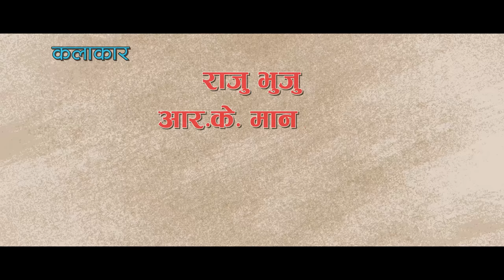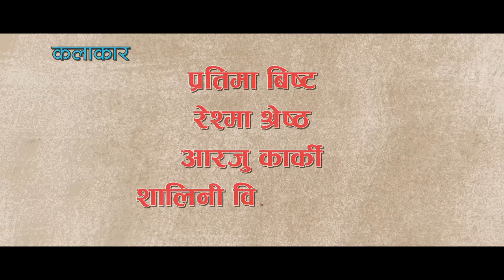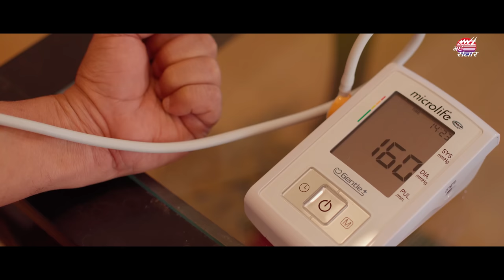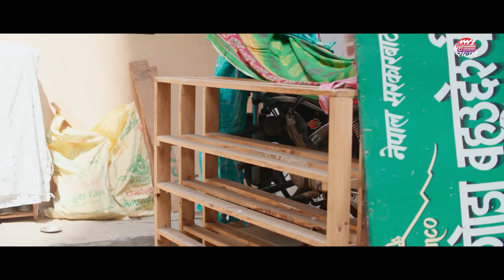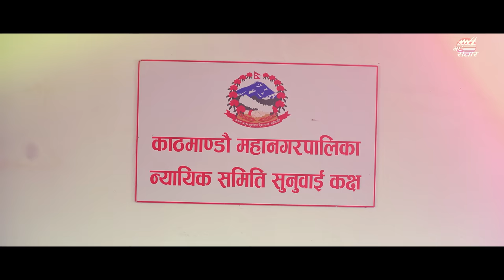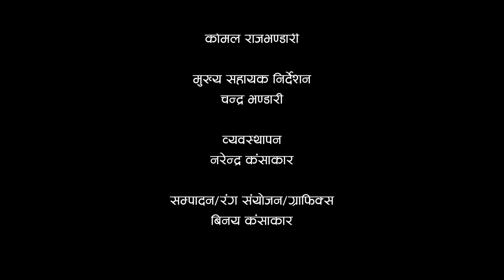U Garera U Garau | उ गरेर उ गरौँ | Madan Krishna Shrestha || Hari Bansa Acharya | Basundhara Bhusal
U Garera U Garau (Short Movie) | उ गरेर उ गरौँ |
A short Film by Kathmandu Metropolitan City Office

MAHA SANCHAR.

Direction  Madan Krishna Shrestha
  Hari Bansa Acharya

Story/Screen Play Hari Bansa Acharya

Special Thanks
Balendra Shah (Balen)
Mayor, Kathmandu Metropolitan City Office

Sunita Dangol
Deputy Mayor, Kathmandu Metropolitan City Office
and
Coordinator, Judicial Committee, Kathmandu Metropolitan City Office

Basanta Adhikari
Chief Executive Officer, Kathmandu Metropolitan City Office

Kush Dhakal
Member, Judicial Committee, Kathmandu Metropolitan City Office

Khyam Raj Tiwari
Ward President, Kathmandu Metropolitan City Office, Ward 26

Basanta Acharya
Chief, Department of Law and Human Rights

Chandra Mani Bhattarai
Editor, metronews.kathmandu.gov.np

All Members of the City Assembly and the Executives

All Employees of Kathmandu Metropolitan City Office

Thanks
Swastika Kunwar
Sunil Chitrakar
Romi Chitrakar
Bharat Chitrakar

Artists   Madan Krishna Shrestha
  Hari Bansa Acharya
  Basundhara Bhusal
  Pradip Bastola
  Bigisha Adhikari
  Narendra Kansakar
  Raju Bhuju
  R. K. Manandhar
  Ravi Dangol
  Manju Shrestha
  Sunita Shrestha
  Rajan Chaulagain (Khairate)
  Kiran Tuladhar
  Kailash Rawal
  Pratima Bista
  Reshma Shrestha
  Arju Karkee
  Shalinee Bista Bhattarai
  Sudip Koitala
  Saroj Lamichhane
  Saurav Acharya
  Narayan Shrestha
  Kiran Pradhan
  Namrata Khadka
  Khushi Dhakal
  Kritika Dahal
  Mamata Neupane
  Gita Shree
  Subash Shahi
  Krishna Giri
  Basu Neupane
  Goma Rokka
  Laxman Prasad Adhikari
  Ajay Suryabansi
  Rajesh Kumar Shrestha
  Aakanshya Kshetree
  Sulakshana Pokharel
  Achut Kandel
  Shree Krishna Shahi
  Sita Subedi
  Bibhusha Basnet
  Nischal Hamal
  Nisha Shah
  Nisha Parajuli
  Nirmal Subedi
  Bhimsen Rijal
  Yadav Bahadur Basnet

Child Artist Anubhav Bhandari

Transportation  Raj Kumar Kasula

Kitchen  Anish Kunwar
  Hem Pyakurel
  Susan Pandey

Production Manager
  Narendra Kansakar

Production Ded Dhamala
Ass Production Samman Kshetri

Light   Gokul Shrestha
  Anil K. C.
  Harka Pahadi
  Ganesh Raykakshyee
  Bharat Magar

Make Up Bishwa Ram K. C. (Hapu)

Sound  Sagar Ghimire

Background Music Manoj Rajbhandari

Singer    Komal Rajbhandari

Chief Ass. Director  Chandra Bhandari

Co-Direction  Sudan K. C,

Color/VFX/Graphics Binaya Kansakar

Cinematographer  Narayan GC

Ass Cinematographer Ramesh Parajuli